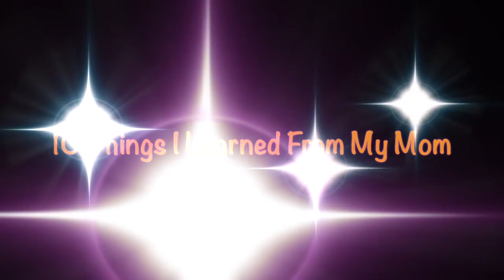10 Things I Learned from Mom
A celebration of my mother. Happy Mother's Day to all of the beautiful mothers out there.